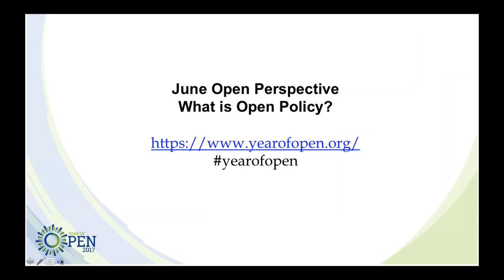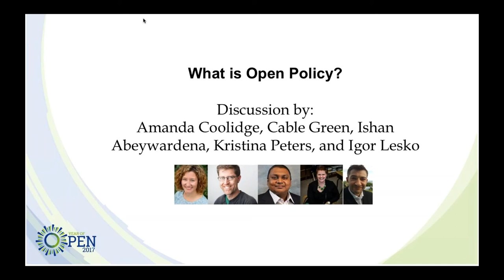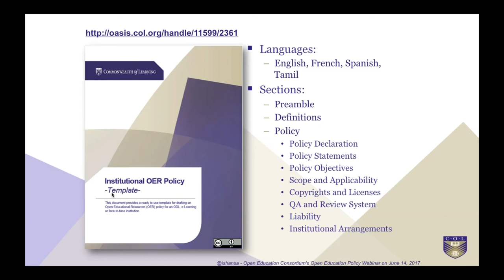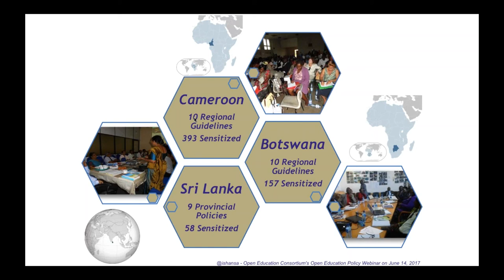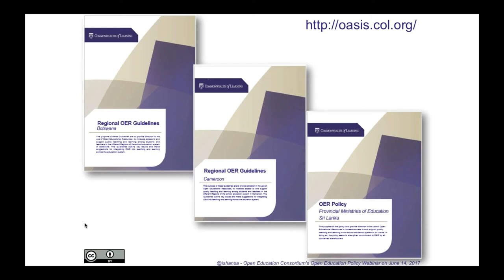Open Policy Webinar (June 2017) - Dr Ishan Abeywardena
In this video, I discuss the Institutional and National OER policy initiatives by the Commonwealth of Learning (COL). This webinar was organized by the Open Education Consortium as a part of Year of Open 2017.